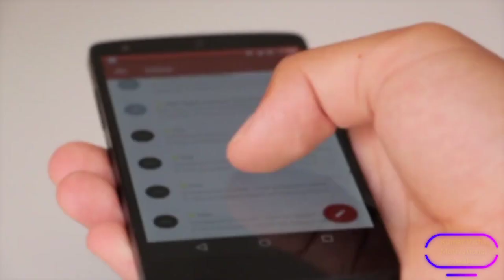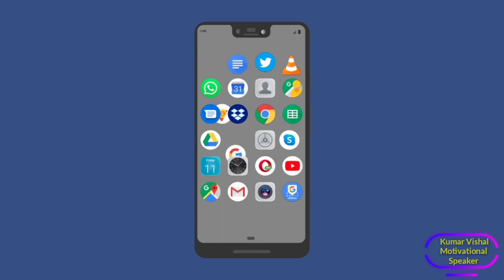Mobile Phone Addiction || Mobile की लत || STOP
spellingmistakes kumarvishal english || How to improve spelling mistakes || spelling mistakes
Mr. Vishal born at Islampur, India is the founder of Mr. Vishal classes.
An accent, language and personality development trainer and educator. Got masters in English in 2015 and having a high grip over grammar.
    Today he is known among the best India and best spoken English trainer at Islampur Nalanda Bihar.
Best tricks by mr. Vishal sir...
I am a YouTube sensation and a public figure. I am active on other several social media platform with huge audience.
I loveeeeeeeee English.
Plez watch my sensational video Byyyy..
I am motivational speaker and English trainer

What's app join us 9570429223
Facebook join us - vishal Kumar
Instagram join us - kumar vishal

:English grammar
:objective English
:English skills
:English trainer
:English translation
:English spoken class
:English practice
:English doubt
:English discription
:practice set scc cpo cgl upsc Bank po

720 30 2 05 Aug292020